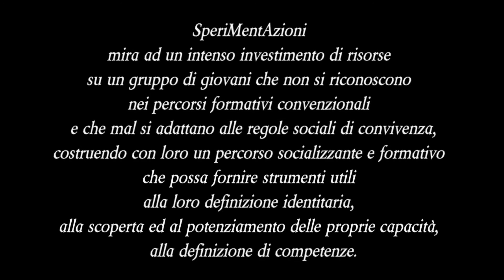SperiMentAzioni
L’Associazione napoletana K&PAsso nasce nel 2003, allo scopo di promuovere attività educative, aggregative, espressive,  in favore dei ragazzi e degli adolescenti, in età compresa tra i 12-20 anni, con disagi riscontrati nei diversi contesti di formazione e socializzazione. Il progetto “SperiMentAzioni” desidera costruire un percorso socializzante e formativo, alla scoperta ed al potenziamento delle proprie capacità, alla definizione di competenze in vista di un possibile sviluppo formativo e /o professionale, fornendo un modello d’intervento attrattivo per l’insieme della popolazione giovanile locale e degli attori sociali del territorio. Obiettivo generale del progetto è di rafforzare il quadro degli elementi socio-culturali positivi che insistono sul territorio, offrendo una concreta opportunità in termini di inclusione sociale, attraverso: - la possibilità di un sostegno individualizzato; - lo stimolo allo sviluppo di capacità creative e modalità espressive  che concorrano ad un migliore utilizzo del tempo; - creazione di un percorso di inserimento nella società per ogni singolo soggetto coinvolto nel progetto. La mission che guiderà il progetto sarà stimolare  la libera espressione dello spirito, spesso assopito o “timido” dei ragazzi, sensibilizzandoli sulla necessità di una partecipazione attiva, stimolandone la crescita e l’emancipazione individuale e sociale, accompagnandoli in un percorso di integrazione in un sistema nel quale si è, nel contempo, “prodotto e produttore”. È in questa prospettiva che le attività proposte diventano speciali “officine di produzione”, che tendano a stimolare l’intero gruppo di lavoro. Infatti, tra le attività portate avanti dall’Associazione , Il laboratorio Officina “scarti per il sociale”, che ha come obiettivo quello di realizzare un centro di sperimentazione artistica, formazione dell’artigianato e una officina-riciclo di quartiere attraverso l’attivazione di percorsi educativi sul riutilizzo creativo di materiali; e il Laboratorio Produzione Audiovisivi, basato sull’antico gioco dell’immaginazione, della proiezione, dell’assunzione di ruoli, vissuto con disinvoltura e naturalezza nell’età infantile, condizionato in età adulta. L’Associazione K&PAsso ci tiene a condividere con i suoi “donatori” una poesia scritta da un loro collega educatore scomparso prematuramente, che ha ispirato il progetto “SperiMentAzioni”. Chiunque contribuirà alla realizzazione di questo progetto sarà  invitato a partecipare ai vari momenti di feedback del lavoro svolto dai partecipanti  (mostre, proiezioni, feste, ecc.) Inoltre, per i donatori, verranno realizzate delle cartoline di ringraziamento riportanti alcune immagini salienti relative allo svolgimento del progetto.